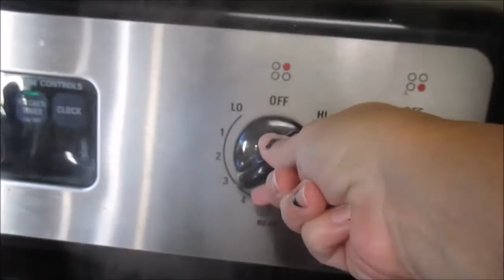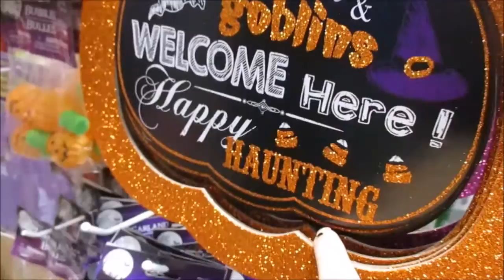Mini Dollar Tree Halloween Haul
Steamed some salmon, did some shopping...all in all a good day